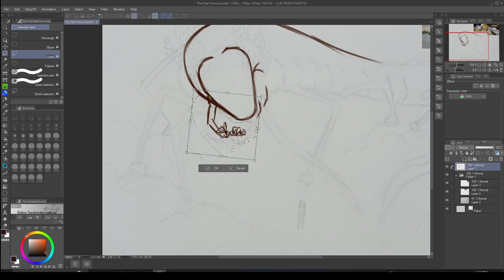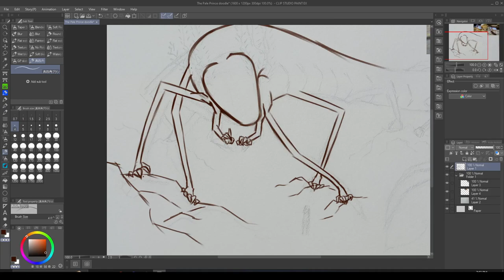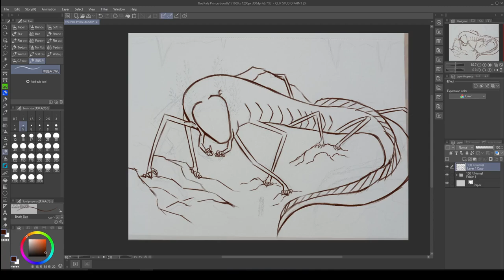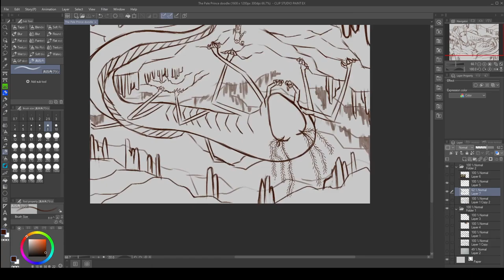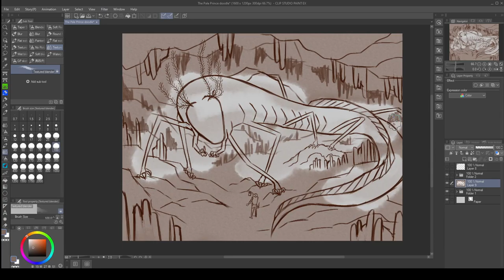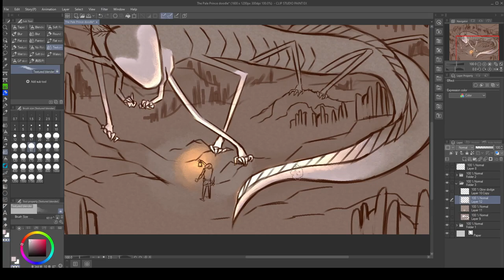Archives of Abba'Toll: The Mines of Nez'Toll & The Pale Prince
I'm sorry about the rushed video quality.
1) I'm still very new to recording/editing.
2) I wanted to reach my goal of posting at least once a month and I haven't had any time till today.
Still I hope y'all enjoy the video.